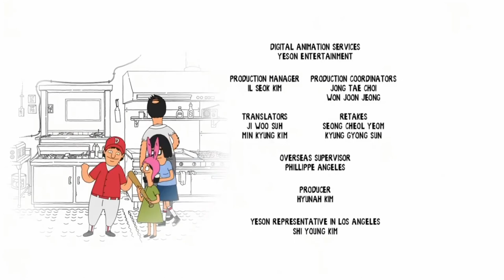Bob's Burgers - The Electric Slide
End credits song from The Unnatural